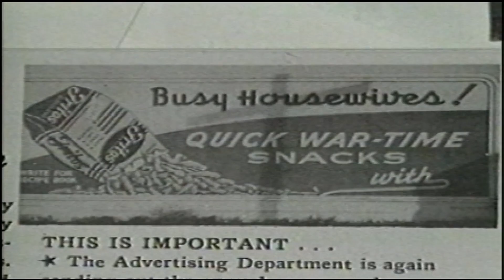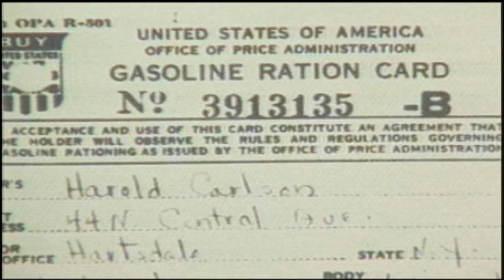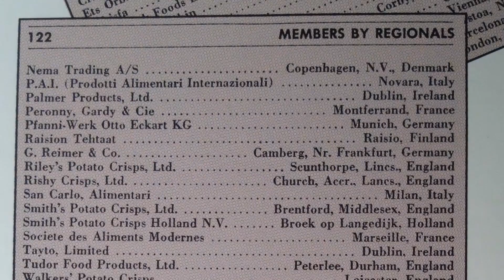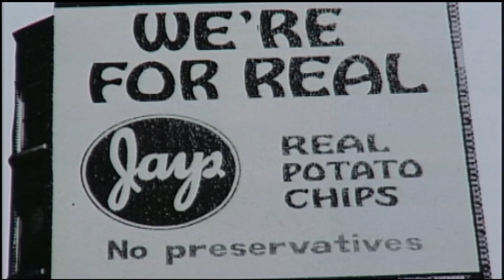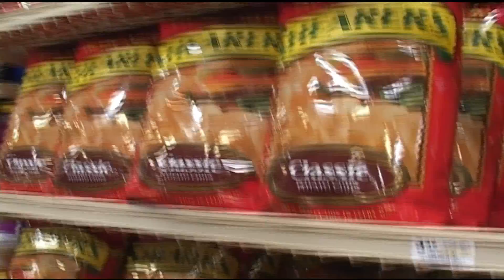SFA 75th Anniversary Part Two